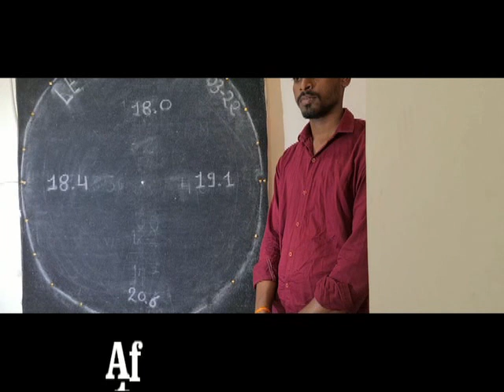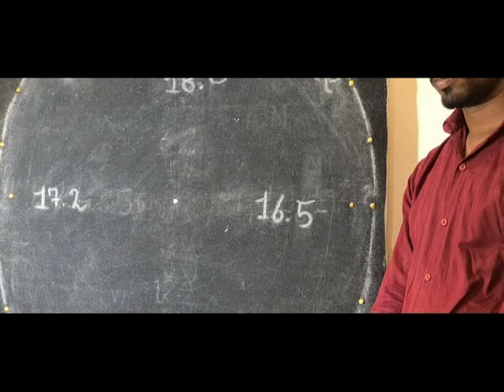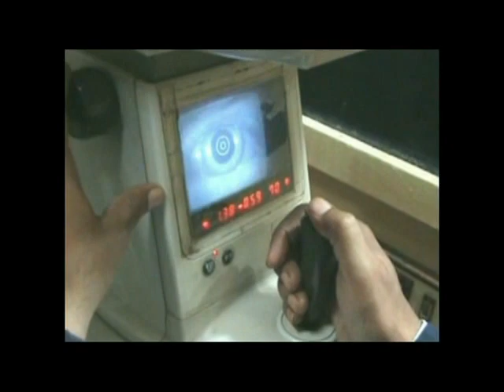Treatment Of Retinitis Pigmentosa {R P Night Blindness} see improvement By Dr Rishabh Jain Ujjain Mp